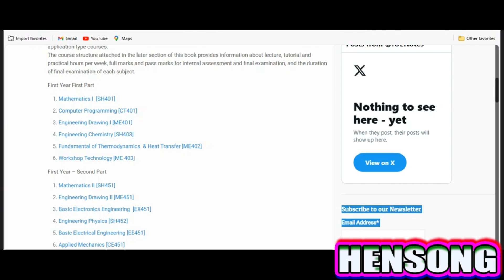WWE NEW TEST IN TOWN || WWEH (Worldwide Entertainment on HENSONG) CM Punk Drew McIntyre@Hensongs01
Daisy and Serena Will Do Anything To Get Pregnant Together Exclusive Team Video

Bratty Girls - Crazy Model Summer Gapes Wide Open for Designer with christian  2024 brazzers  @Hensongs01

Bratty Girls - Her Boyfriend Taking Risk (DATE with BOYS) For the Game 2024 brazzers  @Hensongs01 gameformoney
Bratty Girls - Vanna, Mary & Jadilica are Participating in The Reality Show (DATE with BOYS) 2024 brazzers  @Hensongs01

Bratty Family - We Aren't The Captain Miller Family| Haley Spades & Jamie Michelle 2024 brazzers @Hensongs01 @Hensongs01
We hope you all are enjoying by watching the videos so, keep loving 💕and supporting us guys. In this series, we explore just how close these Daughters will come to finding that splitting image of their Father...Daddy's little princess is ready to explore her wild side, and who better to guide through this journey than the mature man who's willing to swap his own daughter and knows just how to give them exactly what they need. It's time for Dad's favorite girl to find out what she has been missing. Only on HENSONG Daughter Swap!We Arent The Millers
Charles Dera, Haley Spades, Jamie Michelle, Rico Hernandez
What would happen if four families each contributed one member to create a new family? In this episode of Family Swap, Rico Hernandez is looking like hell. His swap sister Haley Spades asks him what the matter is, and Rico eventually admits he's never talked a girl before. They're still working on their technique when their swap parents Jamie Michelle and Charles Dera walk in on them. Jamie is quick to get in on the action with her swap son while Charles watches and films the sweet swap family moment. That's when Rico's date, Kimora Quin walks in on them.Season 4, Episode 7

Charles takes off to go try to get Kimora back while Haley and Jamie make it clear through stoping Rico all over that they're enjoying themselves. Before Rico knows what's up, he's got two sets of lady to play with and a massive  for the girls. Charles returns without Kimora, but Rico isn't feeling so bad since he's got his swap mommy's mouth deep him. Since things are already getting nice and hot, Haley turns to her swap daddy to him off, too.

The girls swap partners so that Jamie can take on Charles in reverse while Haley rides Rico in cc girl. Their stuff rides only come to an end when they switch it up yet again. On their backs so they are shoulder to shoulder, the girls open themselves up nice and wide for the guys to keep on compouding away at their come loving holes. Charles once again gets to bang his swap daughter, while Rico gets to go to town folking his swap mom. Charles nuts first, filling Haley up with a big fat cream pie. A hot minute later, Rico gives Jamie the same treatment. Dipping their fingers into the jizz, Jamie and Haley sample their treat then share come swapping pisses.